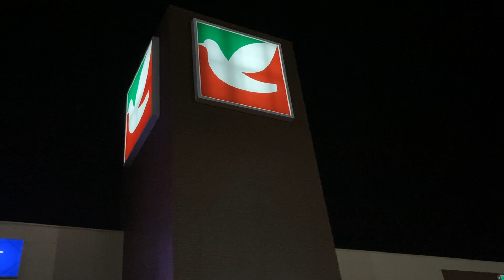カツ丼ならスーパーの惣菜（ヨークベニマル 石岡店）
2022年11月に訪問。
惣菜のカツ丼シリーズです。今回はヨークベニマルです。イートインコーナーでいただきました。